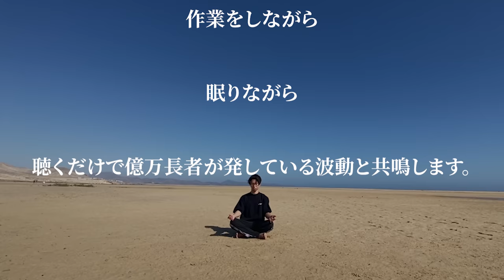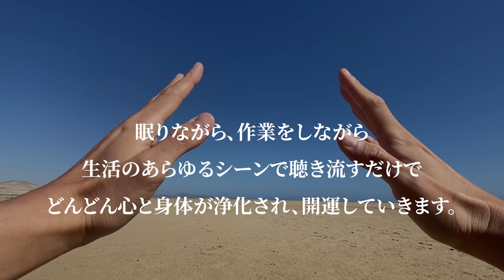【超強力】聞き流すだけであなたに奇跡が次々と起こる！幸運と願望をあなたに引き寄せる奇跡のBGM。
【人数限定】行くだけで人生がブレイクスルーする🔥　秘密の出版記念講演パーティ✨

【最新】"幸せなお金の引き寄せマスター　無料プログラム"
たった3日でお金のメンタルブロックを解消するメソッドを公開中

【無料】９７.８％の方が「人生が好転した」と
回答した無料プログラム配布中！

２１日～２８日後には、あなたの人生は圧倒的な飛躍を遂げています。

２つ同時受講はオススメしておりません。

No.1 引き寄せの法則コーチ
三凛さとしです。

僕の強みは、フワフワして一部の人しか腑に落ちない話をすることではなく

提供するワークやメソッドを実践していただくことで

クライアントさんが世界中どこに居ても

理想を叶えられるようになる

驚異のプログラムを提供できることです。

・自分だけの才能や使命を見つけて
　圧倒的な結果を出したい

・場所や時間の自由と
　経済的な自由を両立させたい

・最高に幸せな恋愛や
　ソウルメイトを引き寄せたい

・真に結果の出る
　引き寄せの法則をマスターしたい

・お金や人間関係などで我慢ばかりする
　人生から最短で抜け出したい

・スピリチュアルを使って本当に
　現実世界の好転をおこしたい

・複数の国をまたにかけた
　デュアルライフを実現したい

ノートに書き出していただくだけで
理想を引き寄せる脳に書き換えていきます。
修了時には、恋愛やお金、仕事の引き寄せが
今日とは全く変わっていることに驚かれるはずです。

【２】世界一わかりやすい
　　　引き寄せの法則の授業

引き寄せの法則や脳科学を使いこなし
理想を叶える秘密を出し惜しみなしで
公開します。

1日12万円を頂きコーチングセッションを
中心に展開していた頃好評だった
「理想の状態を強烈に潜在意識に刷り込む
誘導セッション」をプレゼントします。
目をつぶりながら誘導音声に従って
イメージングするだけで理想の相手が
たった２日で引き寄せられたり
１ヶ月後に収入が１.５倍になった方
など結果が勝手に出てしまうことで

ターミングポイントに立っておられます。

幸せなお金と豊かさの引き寄せをマスターし、
お金・時間・場所・精神の自由を実現する。

運命の恋愛・理想のパートナーシップ・
幸せな結婚生活を実現する

　２つ同時受講はオススメしておりません。

三凛さとしのブログ

心理学
コーチング
潜在意識
脳科学
恋愛
人間関係
経済自由人
自己啓発
悩み
お金
バシャール
斎藤ひとり
斎藤一人
悟り
復縁
ソウルメイト
対人関係
親子関係
願望実現
量子力学
量子物理学
心屋
占い
九星気学
易経
風水
占い師
意識レベル
意識進化
アセンション
次元上昇